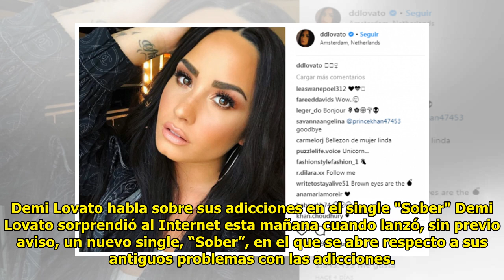Demi Lovato habla sobre sus adicciones en el single "Sober"